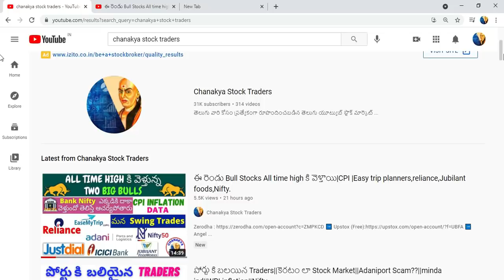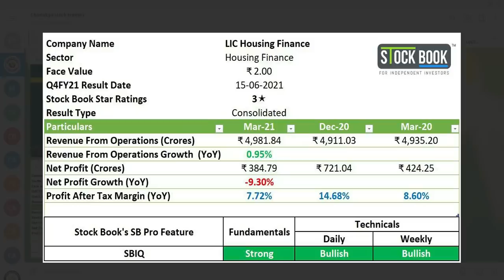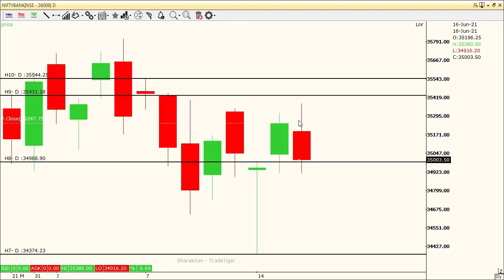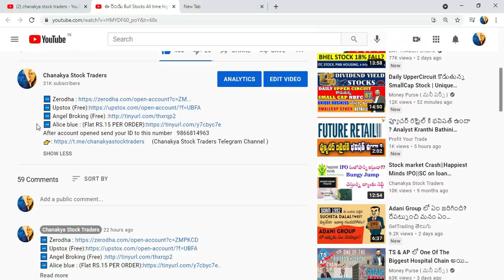Adaniport ఎక్కడ కొనవచ్చు??Fed meet||JustDial Breakout,Lic Housing,Icici Bank|Nifty,Bank Nifty.